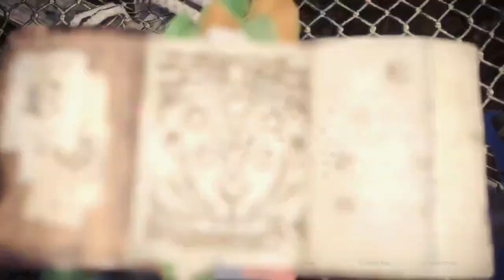Hunting two new Sub species Part 1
first up a new Pukei-Pukei, i came prepare for some sort of poison but no, thing shoots water, and goes ballistic with it too.
Im guessing it came to the Coral Highlands due to having more water than wherever it came from, curious.
Really love its animation, its so wacky and wild but still fair somehow, distinctive too as it more of a range fighter compared to the regular version.
I really dig it.
Had to cut it due to some personal stuff but second part is right after this.